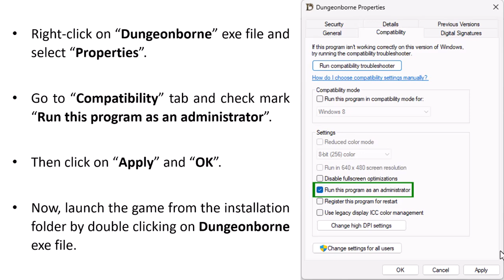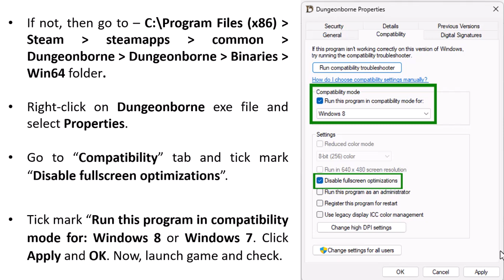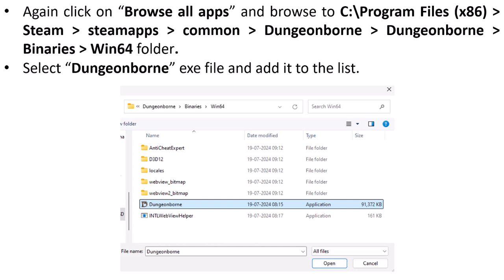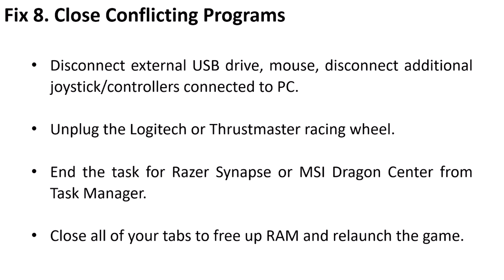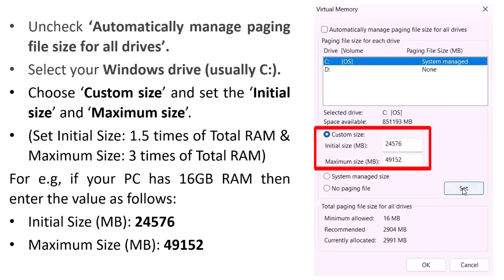How To Fix Dungeonborne Crashing on PC | Fix Dungeonborne Crashing at Startup or Crashes To Desktop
In This Video Tutorial, You Will Learn How To Fix Dungeonborne Crashing on PC. How To Fix Dungeonborne Crashing at Startup or Crashes To Desktop.